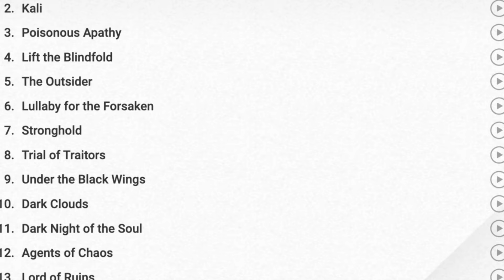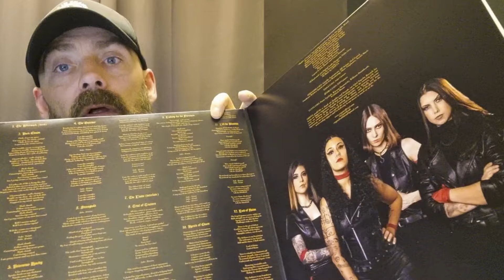HOW IS CRYPTA LIVE IN 2024? Concert REVIEW Prague Show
How is Crypta live in 2024? If you are wondering if the Brazilian Death Metal queens in Crypta are good live then watch my concert review from their prague show.  I went to see Crypta play at Storm Club in Prague in 2024 and this is my reaction and review of that concert.

Crypta are a Death Metal band out of Brazil, founded by Fernanda Lira and Luana Dametto and the other two members are Jéssica di Falchi and Tainá Bergamaschi.

Crypta are on their Shades Of Sorrow European tour 2024 supported by Danish Death Metal bands Plaguemace and NAKKEKNAEKKER.